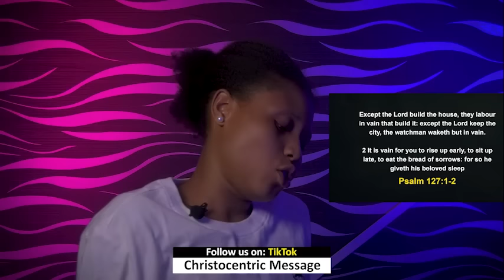THURSDAY MIDNIGHT BLESSINGS, 11TH APRIL 2024 - Apostle Joshua Selman Good Word